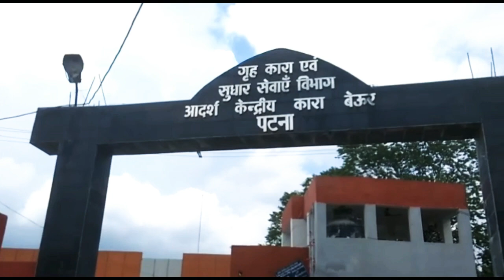Bihar_New : मोकामा के बाहुबली विधायक अनंत सिंह बेउर जेल में शिफ्ट!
पटना। बाहुबली विधायक अनन्त सिंह को पकड़ने में विफल पटना पुलिस दिखावे में लगी हुई है।17 अगस्त से फरार विधायक को पकड़ने के लिये 11 स्पेशल टीम का गठन किया गया था, जिसमे 200 से ज्यादा पुलिस अधिकारी और तेज तर्रार पुलिसकर्मियों को रखा गया था, पर निकला ढ़ाक के तीन पात , अंधेर में तीर मारने वाले स्टाइल में अनन्त के रिश्तेदारों और करीबियों  के घर छापेमारी करती रही, लेकिन अनन्त वीडियो जारी करते रहे और दिल्ली पहुंचकर सरेंडर कर दिया। आज जब पटना एयरपोर्ट पर विधायक को लाया गया तो सबसे पहले पत्रकारों को पोर्टिको में ही जाने से रोक दिया गया। बवाल के बाद पोर्टिको में जाने का आदेश दिया गया। लेकिन फिर मिडियाकर्मीयों को चकमा देने के लिए एराइवल गेट पर एक पुलिस बैन लगाया गया और उसके बाद पुलिस पिछले गेट से अनन्त सिंह को लेकर निकल गयी। ऐसा लगता है कि सुरक्षा व्यवस्था के नाम पर अनन्त समर्थकों के डर से पटना पुलिस के हाथ पांव फुले हुए हैं। इतना ही नहीं पटनावासियों को करीब आकत घंटे तक कैद कर लिया गया। शहर के सभी रास्ते को सील कर दिया गया। जैसे लगा कि राष्ट्रपति या प्रधानमंत्री का आगमन पटना में हो रहा हो।
इतना ही नहीं स्पेशल रास्ता बना या कहें तो कारिडोर तरह का रास्ता बना पटना से बाढ़ तक रास्ते में पड़ने वाले सभी थानेदार एस्कार्ट करते रहे और अपनी-अपनी सीमा पार कराते हुये चैन की सांस लेते रहे।